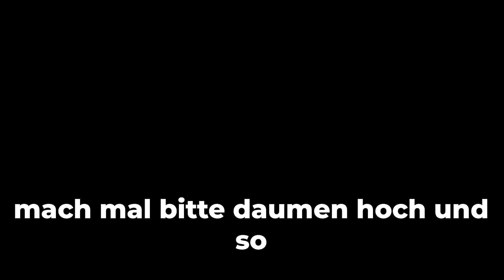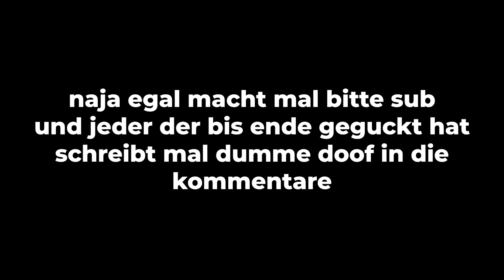Die LETZTE HOFFNUNG doch noch NORMAL zu werden(UNMÖGLICH) | MisFitMelo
Allgemeine Infos
Mein Setup
Kamera: Sony zv1
Mikrofon: Rode WirelessII GO / Shure SM7B
Musik
Epidemic Sounds